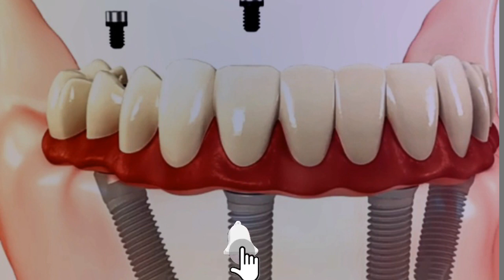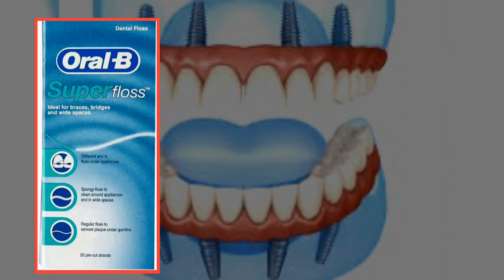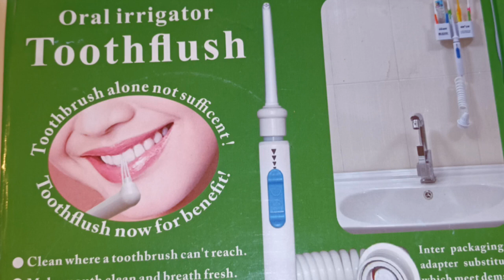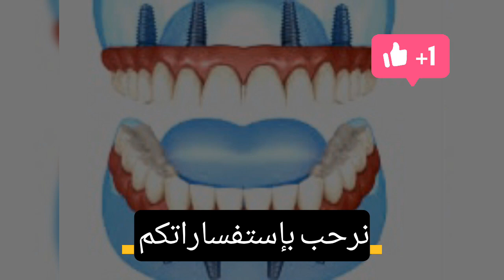كيفية تنظيف طقم الأسنان المثبت على زرعات طقم الأسنان الثابت الدائم All on 4 denture cleaning